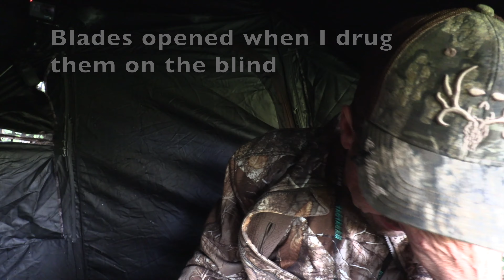Spring Gobbler Double ???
Tried to  double up but things went wrong but Ethan was able to get one on the truck